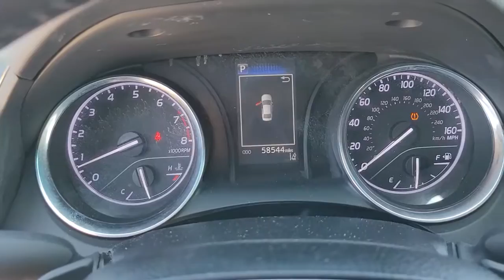2018 Toyota Camry Avon, Gale, Plainfield, Six Points, Clermont, IN TPC8116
Blue Streak Metallic Used 2018 Toyota Camry available in Avon, IN at Andy Mohr Toyota. Servicing the Avon, Gale, Plainfield, Six Points, Clermont, IN area.

8941 E US Hwy 36